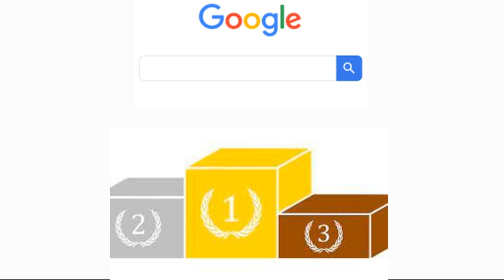Top 3 Google Searches of 2023 by Dorina